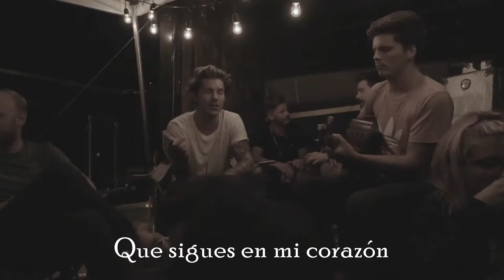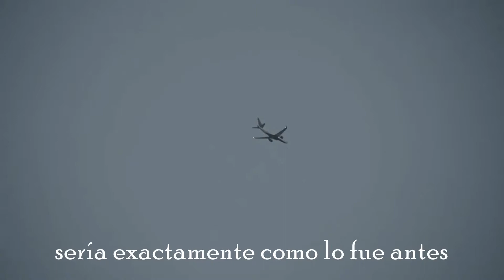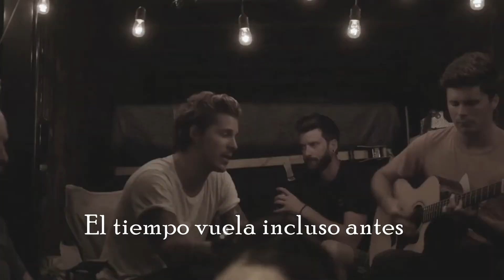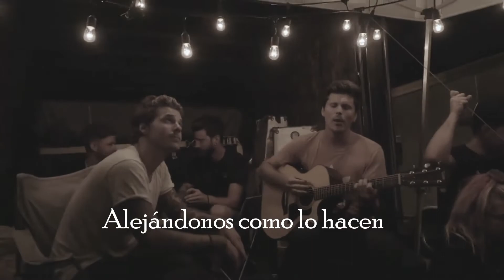Our Last Night - Caught In The Storm Sub. Español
Traducción al español de la canción Caught In The Storm de Our Last Night del álbum Selective Hearing.

Sigan rockeando!!! lml